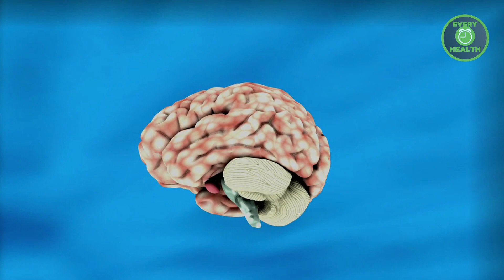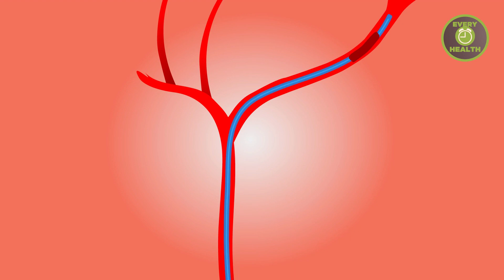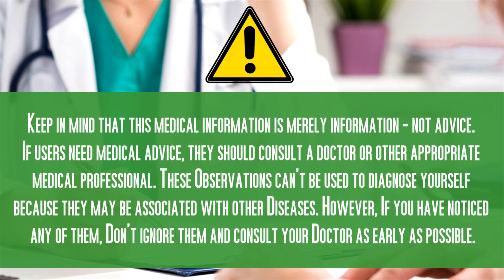Warning Signs & Symptoms of CVA Stroke(Falij) in Urdu/Hindi